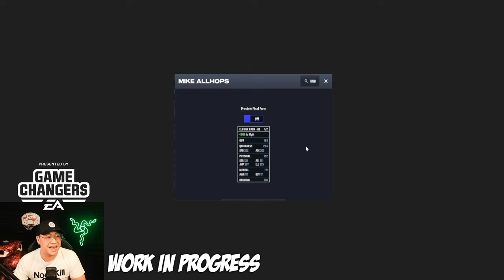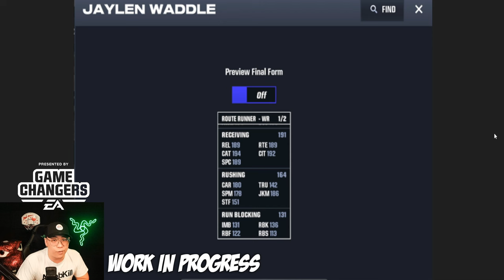MIKE ALLHOPS MAKE A RETURN TO SUGAR RUSH SNEAK PEEK!! MADDEN MOBILE 24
Thanks